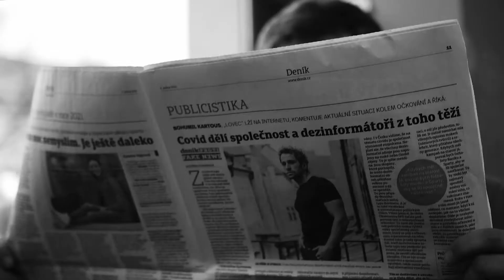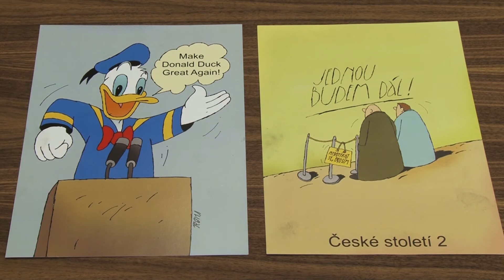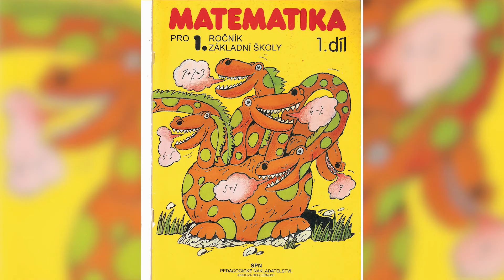Ztráty a nálezy 09 - Vladimír Líbal 26. 4. 2021